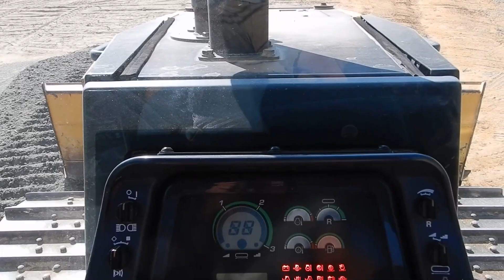Spreading 1000 Tons Of Stone Today